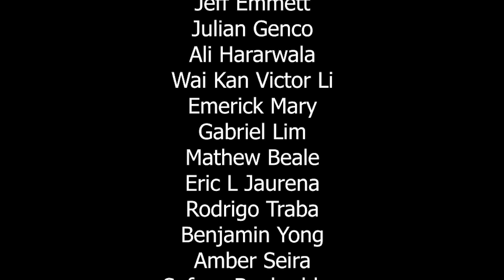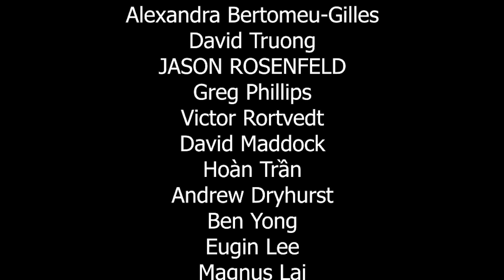Problem with NFT I Economics Design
Problems with NFT all boil down to high transaction fees:

1. Minting: The NFT creation process is really expensive for the artist/minter.
2. Buyer: When I am buying from an artist I am willing to pay the artist for sure but I also have to pay very high transaction fees.